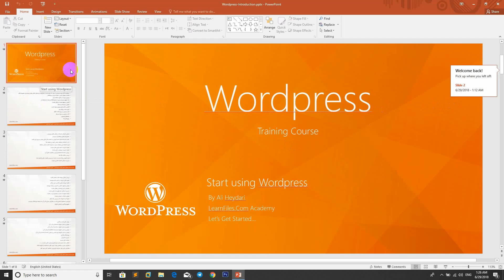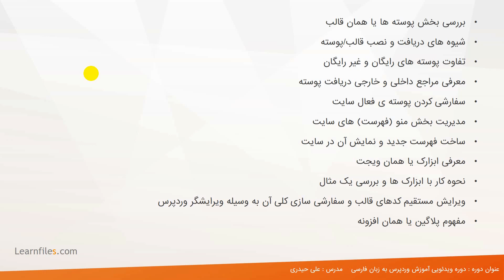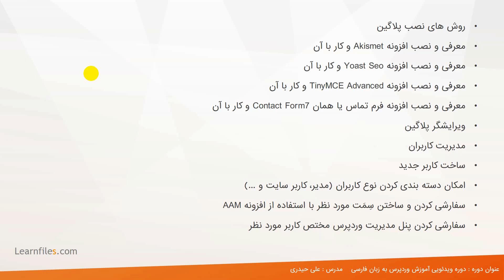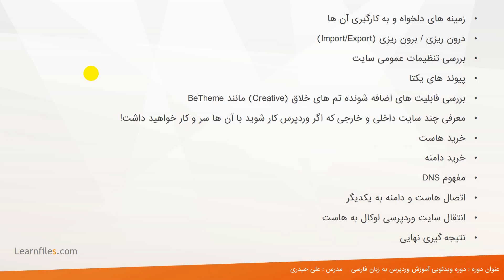آموزش وردپرس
آموزش وردپرس- تولید شده در آکادمی لرن فایلز - جهت دریافت آموزش وردپرس به ادرس زیر مراجعه نمایید: